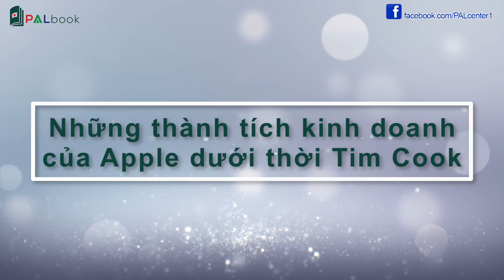Tim Cook | Người Thay Thế Xứng Đáng Vị Trí CEO Của Apple